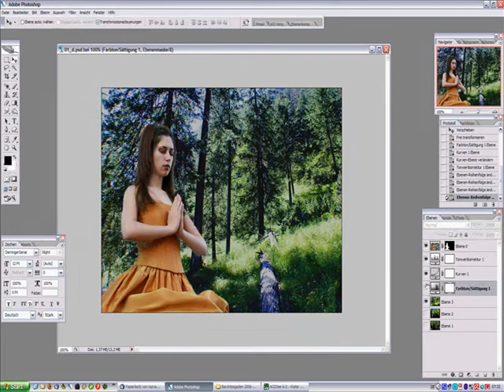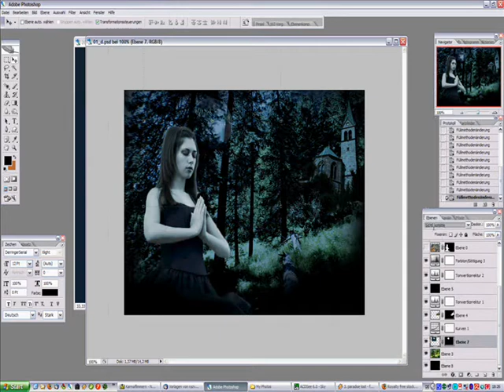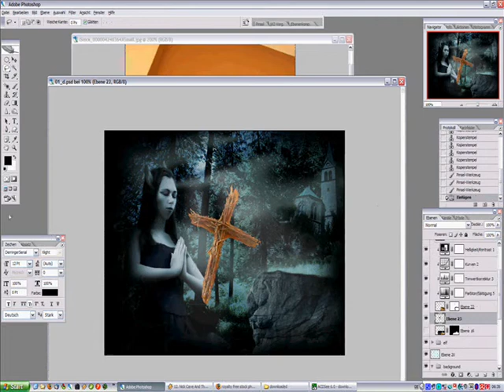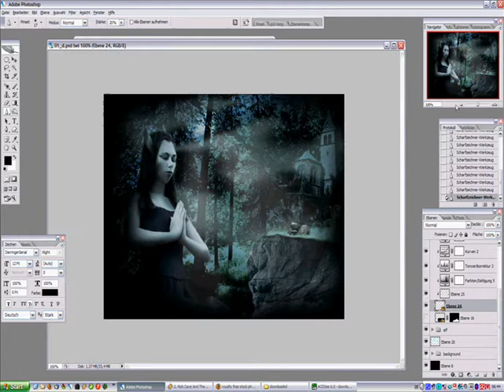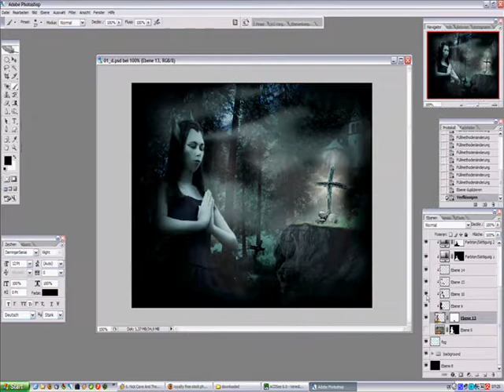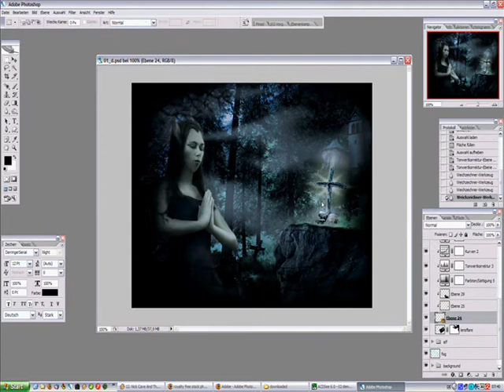steelcage - uniball vs. demonoid - round 1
making of "elves pray too"